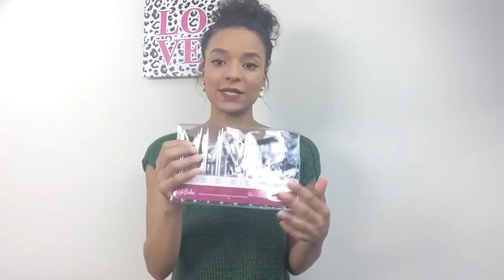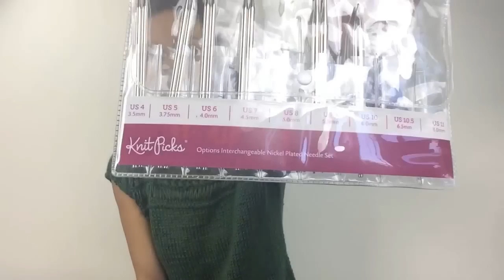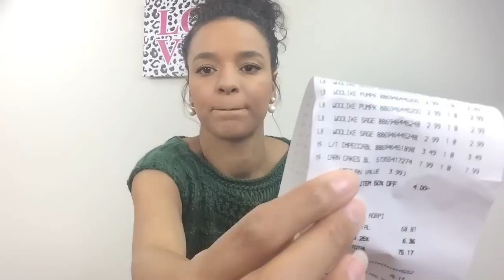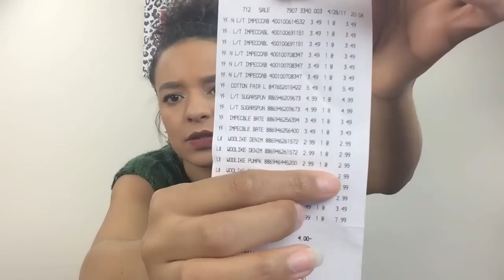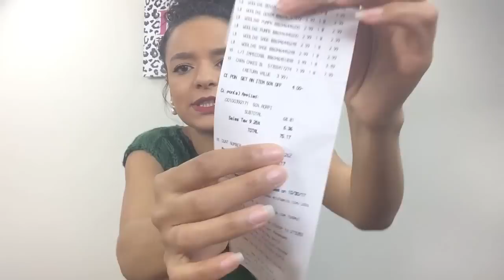Meus materias de tricô e crochê e meus novelos novos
Olá meninas, esse vídeo eu gravei do ipad, por isso não ficou muito boa a imagem mas espero que gostem :)